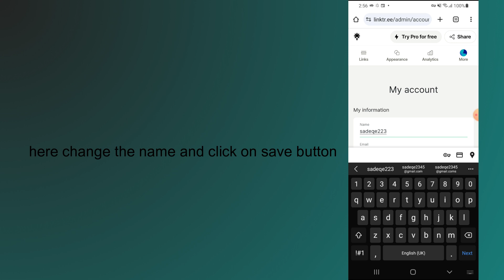how to change linktree name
In this video, you will learn how to change linktree name.

original article: